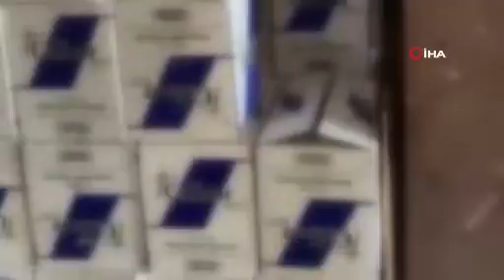Kocaeli'de 9 adrese polis operasyonu Milyonlarca makaron ele geçirildi